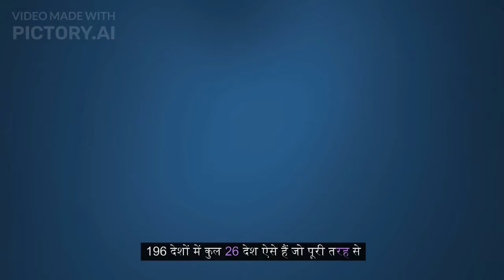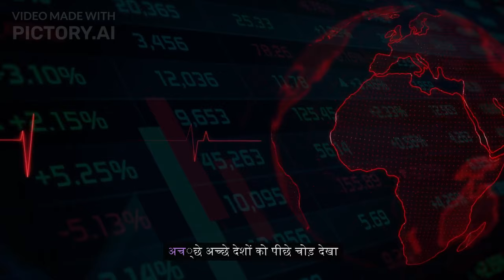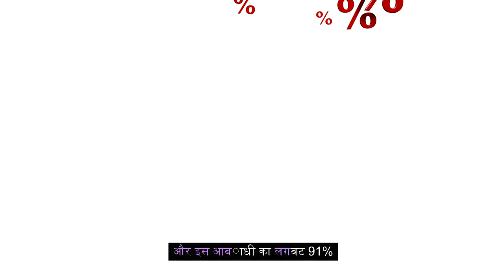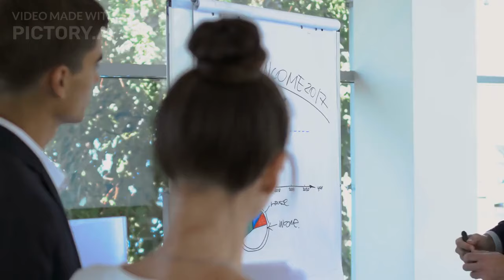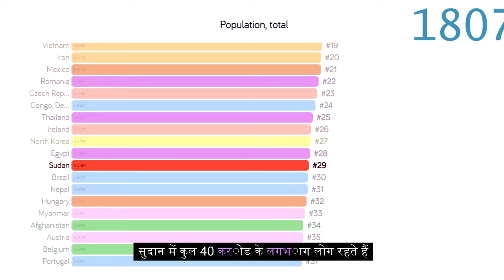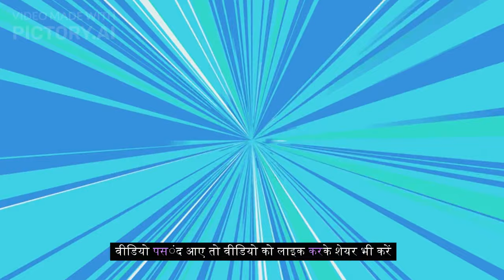Top 5 poorest Muslim countries in world//दुनिया का सबसे गरीब मुस्लिम देश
What are the poorest Muslim countries?
What is the poorest Arab nation?
Which country is no 1 poorest country?